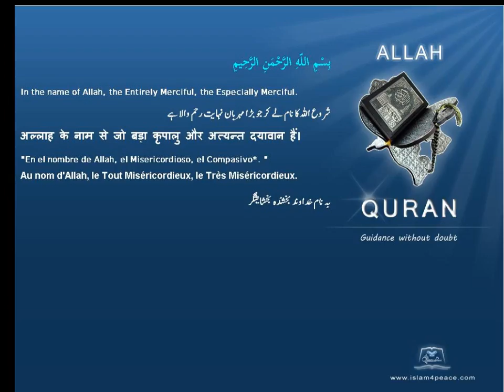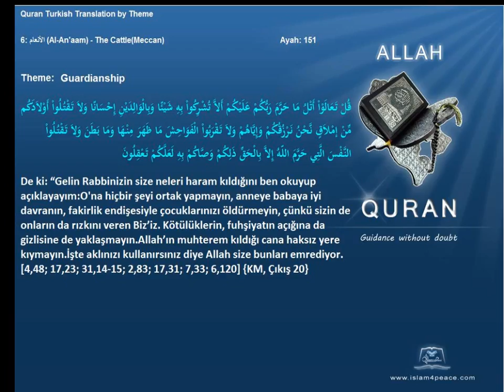Quran by Theme Turkish Guardianship Islam4Peace com